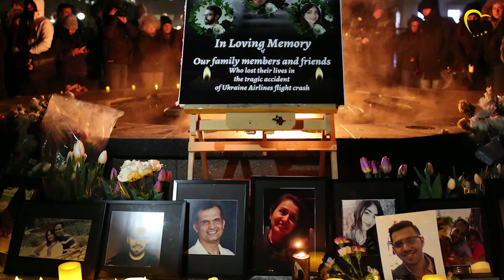Iran can defuse crisis by sticking to nuclear deal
Faced with protests over the accidental downing of a Ukrainian jetliner, Iran could calm tensions at home and abroad by following the nuclear agreement with Europe, says Michael Gahler, EPP Group Foreign Affairs spokesman. If not, Iran should face new sanctions, Gahler states. Gahler took part in the European Parliament´s debate on Middle East developments during its latest plenary session. He also urges international troops to stay in Iraq, despite the call by Iraq´s Parliament to pull them out. This follows the US killing of an Iranian general with ties to extremist militias waging attacks in the region.